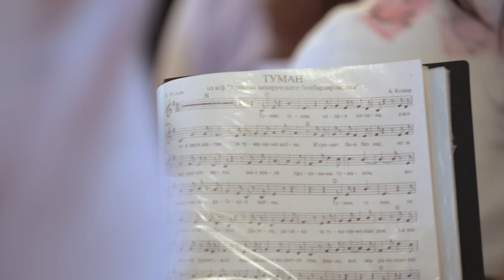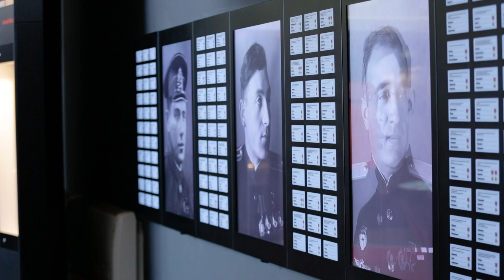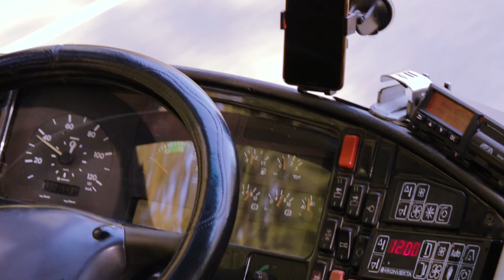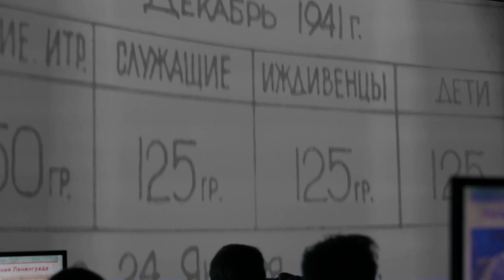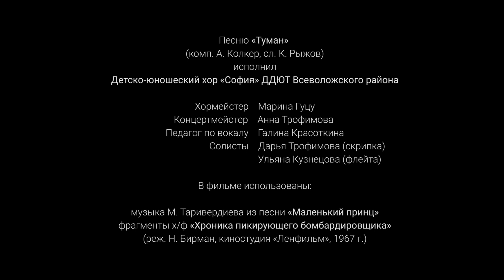Детско-юношеский хор "София" - Туман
Песню "Туман" (комп. А. Колкер, сл. К. Рыжоа)
исполнил
Детско-юношеский хор "София" ДДЮТ Всеволожского района
Хормейстер Марина Гуцу
Концертмейстер Анна Трофимова
Педагог по вокалу Галина Красоткина
Солисты:
Дарья Трофимова (скрипка)
Ульяна Кузнецова (флейта)

В фильме использованы:
музыка М. Таривердиева из песни "Маленький принц"
фрагменты х/ф "Хроника пикирующего бомбардировщика"
(реж. Н. Бирман, киностудия "Ленфильм", 1967 г.)

Муниципальное бюджетное образовательное учреждение дополнительного образования
«Дворец детского (юношеского) творчества Всеволожского района»